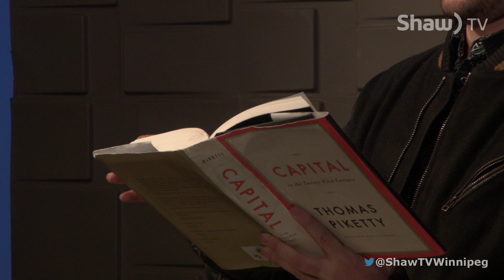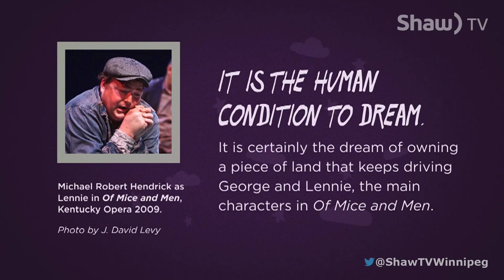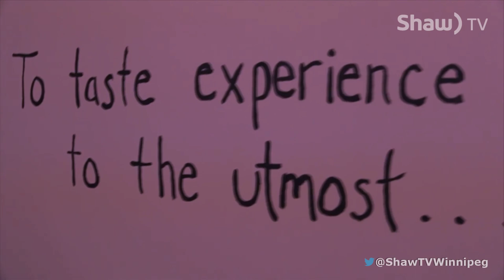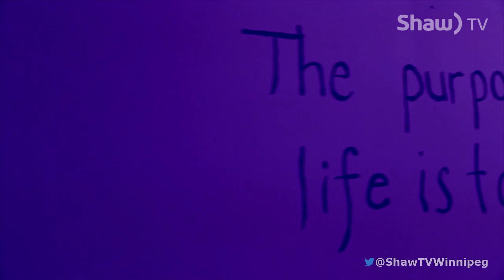Backstage 360: Episode Seventeen Block Three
Electric City features the music by Conrad Sweatman and hosted by Michael Walker